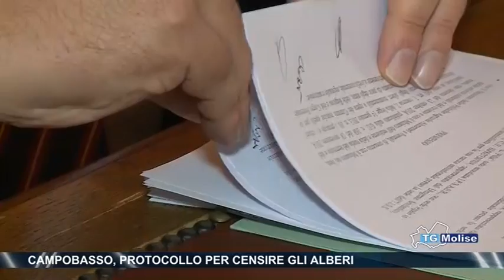Campobasso, protocollo per censire gli alberi